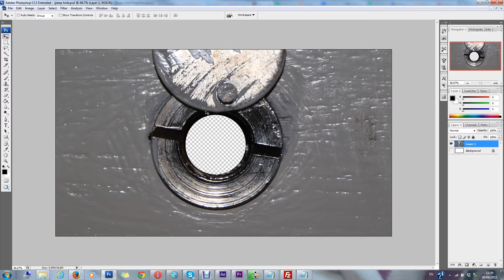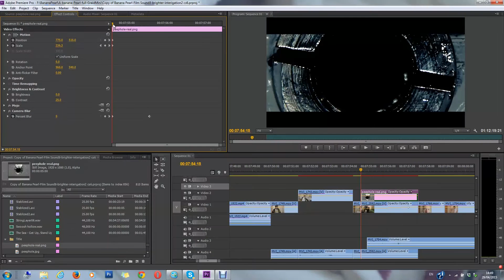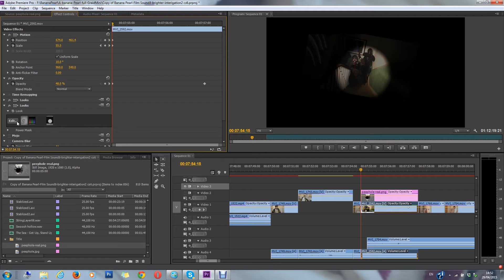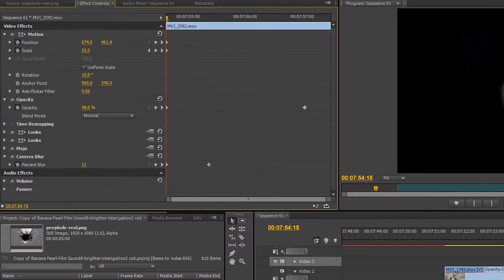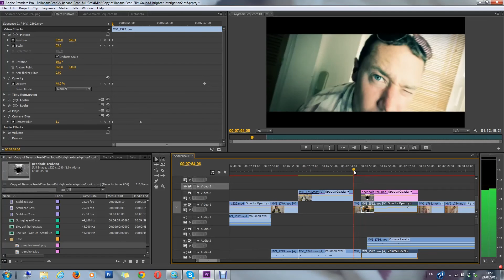Premiere Pro Tutorial Peephole Effect - Filmmaking Techniques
Premiere Pro Tutorial Peephole Effect

Part of my Filmmaking Techniques series, find out how I made this peephole effect in this Premiere Pro Tutorial. If you haven't watched my film Banana Pearl check it out at this link first:

Banana Pearl Logline:
After failing to deliver an apparently un-crackable code, Deejay and his computer-whiz acid casualty mate Lenny end up on the run from Champagne Charlie, a ruthless gangster known for her quirky methods of coercion.
This is a fast-paced slice of Brit-gangster mayhem in which things aren't always what they seem.
Gangster Comedy Short Film - Banana Pearl By Ben Simon